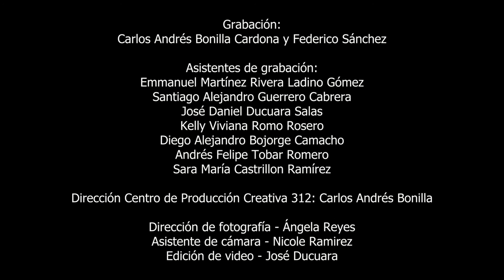Qué te Pedí - Ariacne Trujillo Duran en Icesi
Qué te Pedí - Fernando Luis Miguel López Mulens

Voz, piano, dirección y arreglos - Ariacne Trujillo
Batería y mezcla - Julio Ramírez
Coros:
Olga Domínguez
Luis Sandoval
Ariacne Trujillo

Grabación a cargo de:
Centro 312

Asistentes de grabación:
Emmanuel Martínez Rivera Ladino Gómez

Grabado en los estudios de la Universidad Icesi
Cali - Colombia